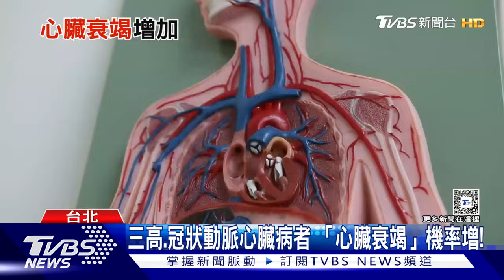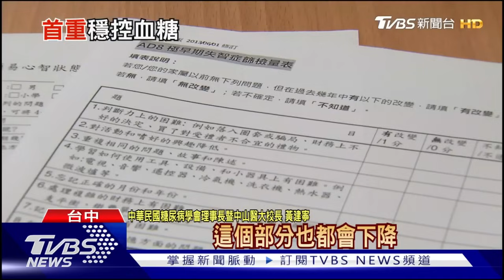注意!身體突冒出「這些症狀」別疏忽「長期高壓」罹癌風險恐增!｜TVBS新聞